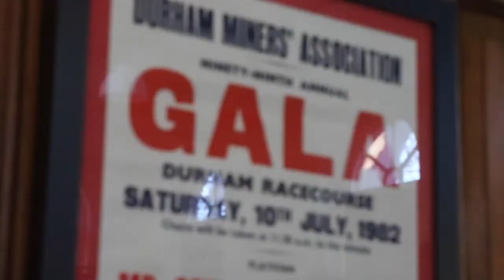MINERS' DAY | Teaser trailer | Spennymoor Town vs Alfreton Town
Only nine days till we host our special Miners' Day event in association with Durham Miners' Association at our home game against Alfreton Town FC.

🎟️ Buy your REDUCED tickets for the day here!

You can also pay cash on the turnstile.